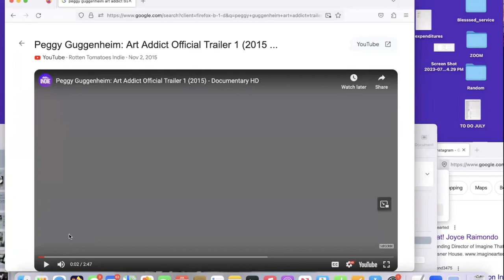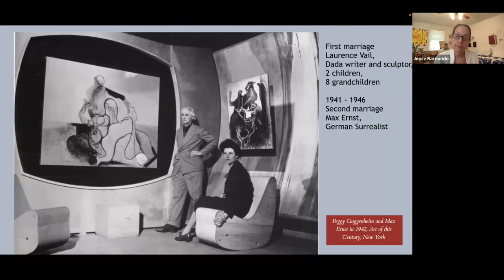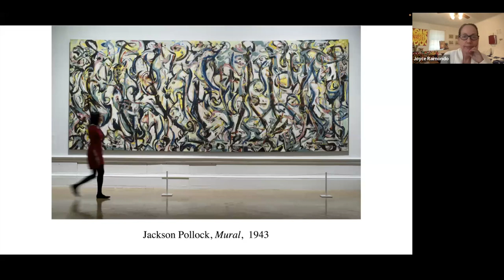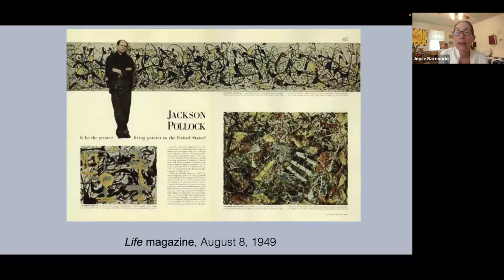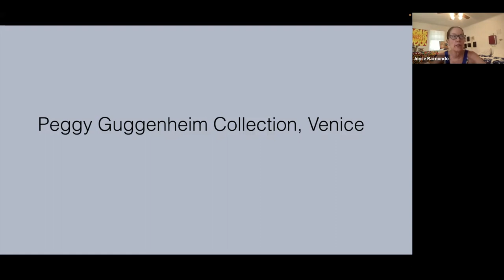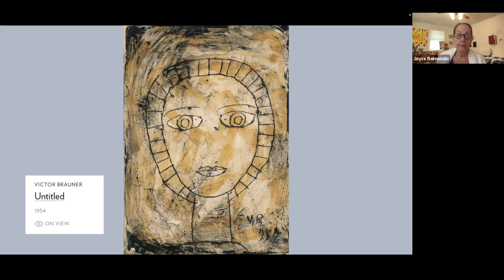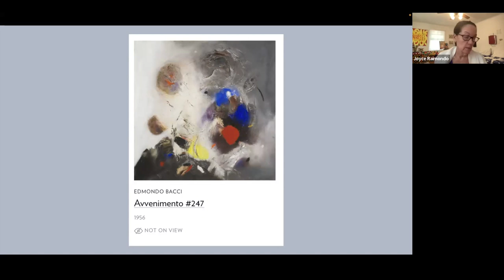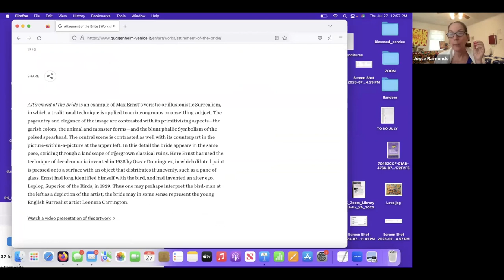Virtual Trip to Peggy Guggenheim Collection, Venice (Pollock Krasner Zoom)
Joyce Raimondo, Education Coordinator at the Pollock-Krasner House and Study Center, guides visitors on a virtual trip through Peggy Guggenheim Collection in Venice. Explore masterpieces of art that Peggy Guggenheim collected by Jackson Pollock’s and other modern artists. Learn about the life of Peggy Guggenheim and her impact on avant garde artists of the twentieth century.